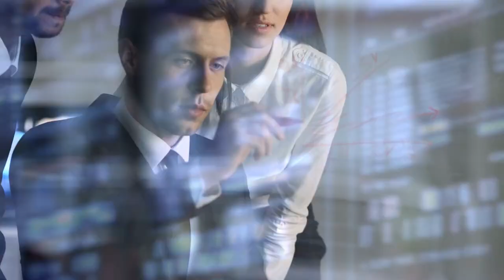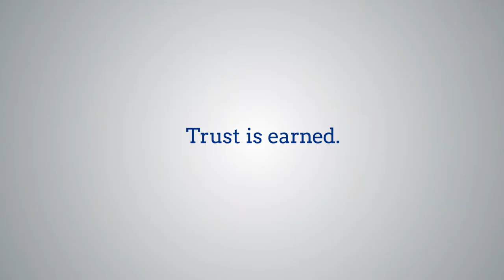Ethical SRI Fund | Perpetual Asset Management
The Perpetual Ethical SRI Fund has a 19-year history as one of the first socially responsible funds launched in Australia. Portfolio manager Nathan Hughes looks at the opportunities he sees for the fund over the next year.